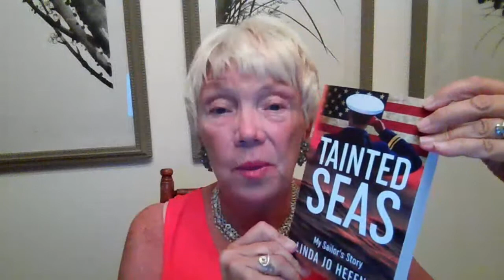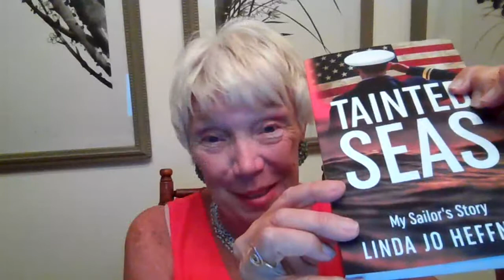Celebration Chat by Tainted Seas author, Linda Jo Heffner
Tainted Seas ~ My Sailor's Story written by Linda Jo Heffner was published November 2, 2021.  Join Ms. Heffner as she talks about her memoir.
After years of encouragement from her children, Linda completed her adventure into the past.
First begun as merely a personal history for family and friends, ‘Tainted Seas: My Sailor’s Story’ is an intimate look at the life of a woman, her three children, and the sailor with whom she fell in love. Through joy and heartache, this young family’s story paints a picture of their 1970s Navy life and all that goes along with it—the happiness and celebration of new beginnings, the sadness of separation, the camaraderie of community, and the grim consequences of the Vietnam War.